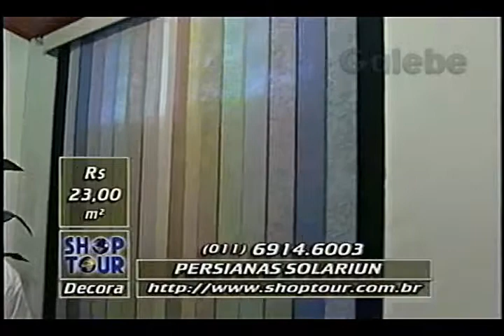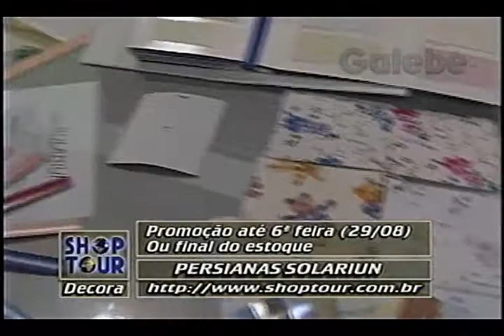PERSIANAS SOLARIUN CRIS GALEBE 22 08 1997